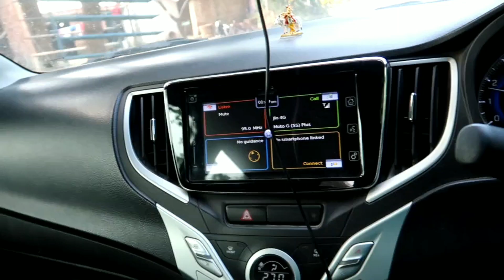My Car Failed in Pollution Check and Visit to Renault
Video includes visit to Renault dealership in Varanasi and a try for pollution check of my new baleno